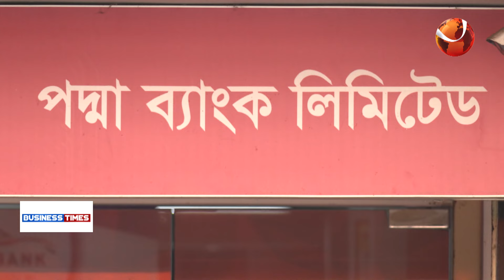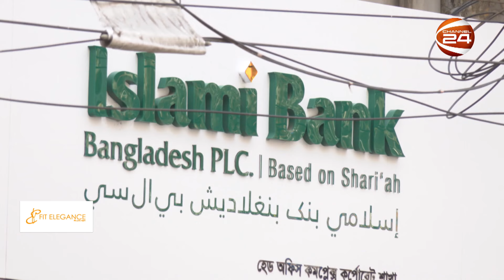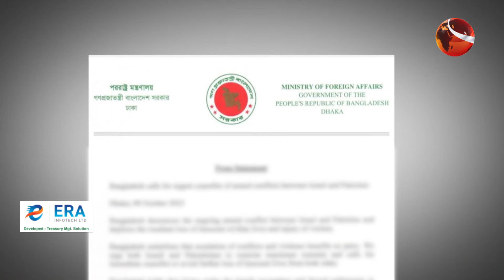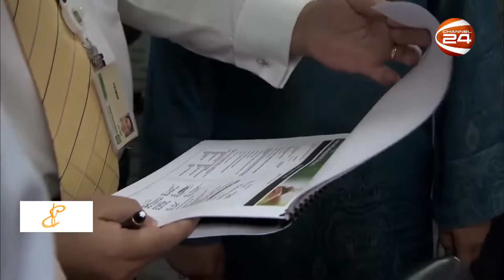বিজনেস টাইমস | Business Times | 22 March 2024 | Channel 24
»» Office Address:
Bangladesh.